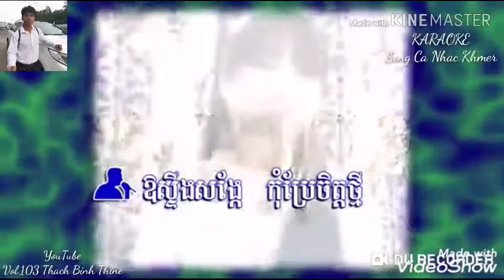karaoke song ca nhạc khmer 20